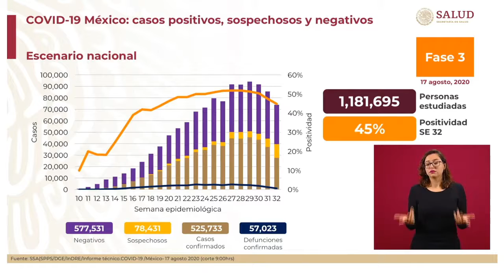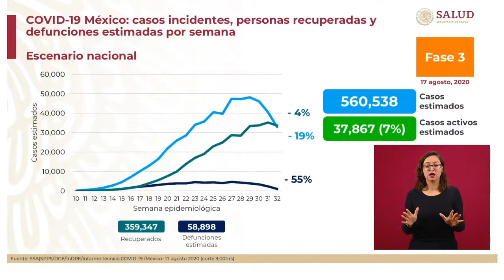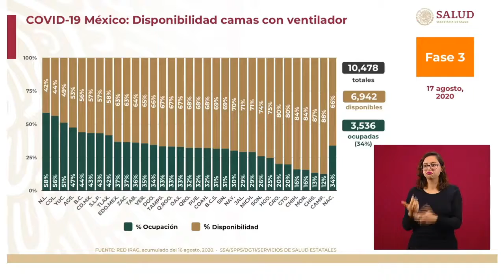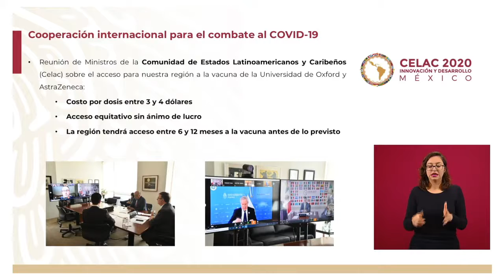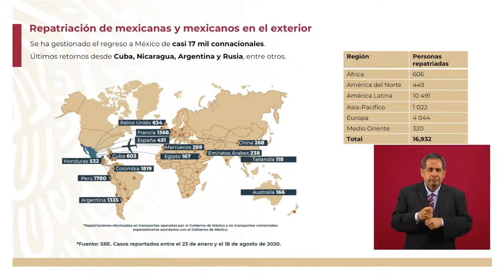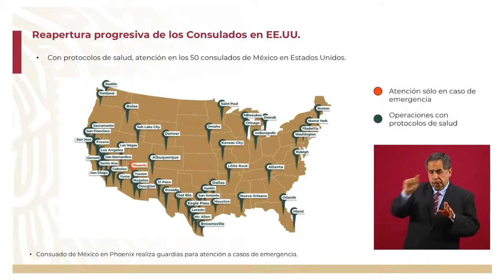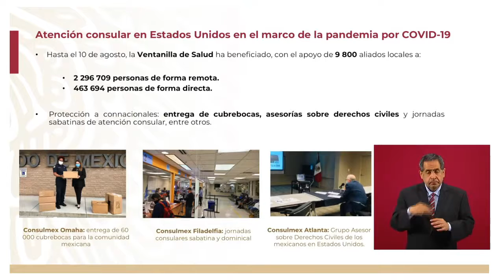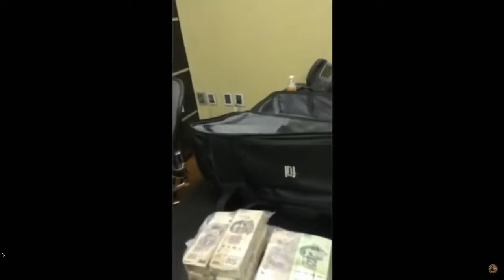CONFERENCIA DE PRENSA DEL PRESIDENTE ANDRES MANUEL LOPEZ OBRADOR MARTES 18 DE AGOSTO 2020